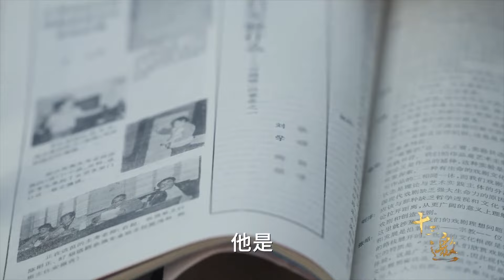老百姓没钱了，社会已经出现一些反常现象！